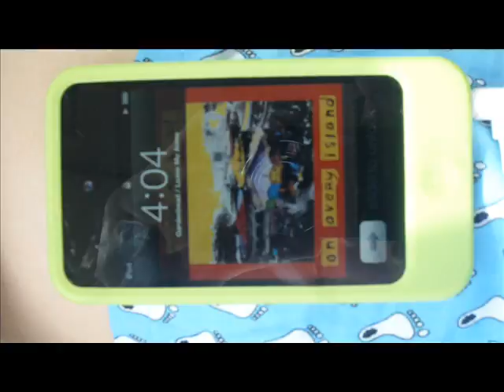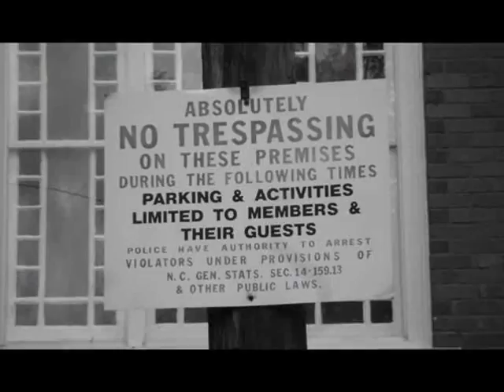Gardenhead (Leave Me Alone)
Music video for Gardenhead (Leave Me Alone)